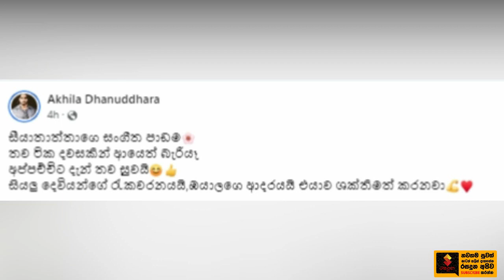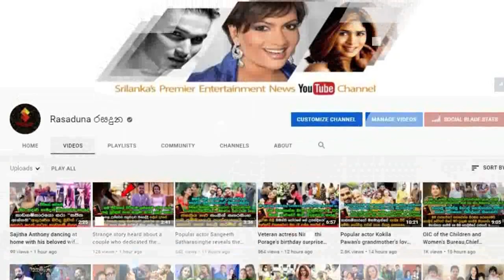සකි බබා එක්ක එයාගේ සීයා තාත්තා ජැක්සන් ඇන්තනි සංගීත පාඩමක් කියලා දීපු හැටි.| Jackson Anthony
ඉක්මනින්ම අපේ සකි දෝනිට ආයෙත් සීයා තාත්තා එක්ක සින්දු කියන්න පුලුවන් වෙයි
සකි බබා එක්ක එයාගේ සීයා තාත්තා ජැක්සන් ඇන්තනි සංගීත පාඩමක් කියලා දීපු හැටි අකිල සමාජ මාධ්‍යට දාලා අකිල හෙලිකල සතුටුදායක කතාව. Jackson Anthony